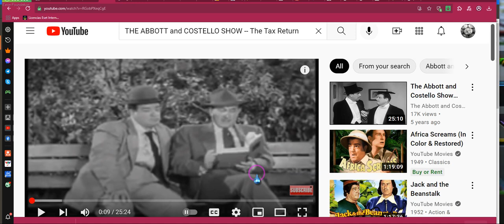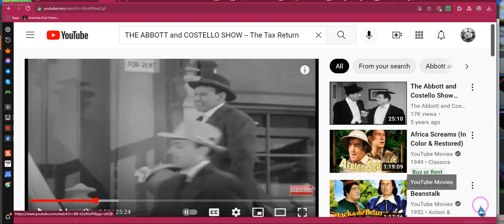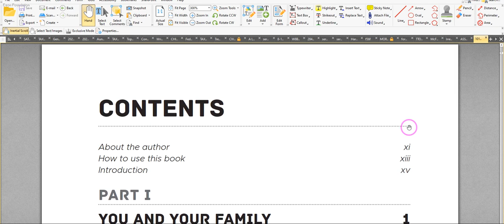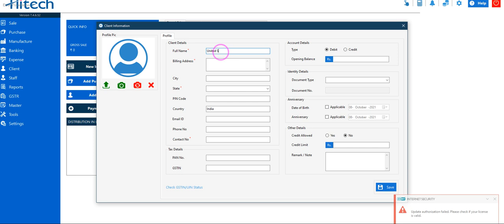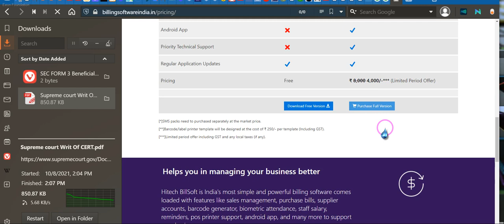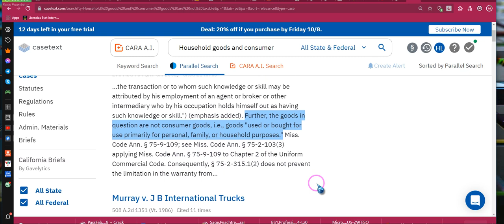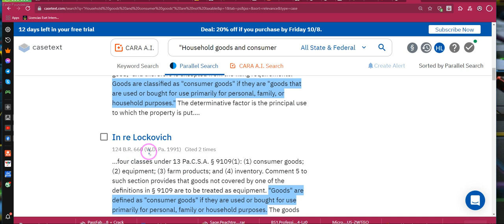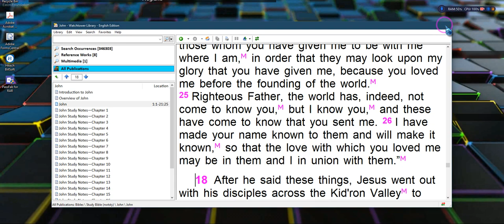Classified as are goods used or bought for use personal, family, or household Purposes- Not Taxable!